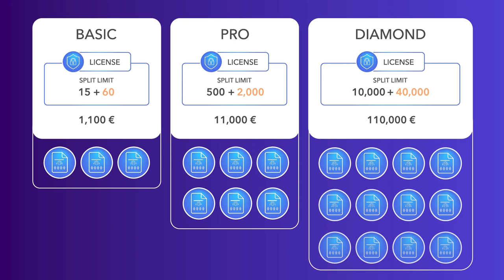🔥 Legendary Promo: SPLIT-licenses with incredible profit 🔥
Ultima presents a unique Legendary Promo!

With it, you can take advantage of the cryptocurrency market's endless profit opportunities.

The Legendary Promo is your chance to evaluate the most advanced product on the market at a significant discount!

In this video, you'll find more information.